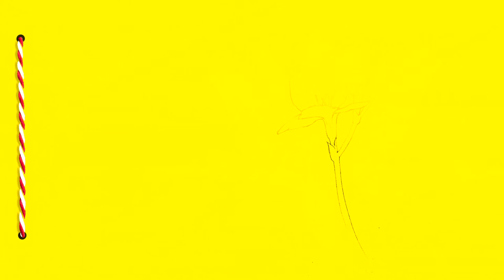Doamnele Muzicii: Ep.7: L. Alexandra - Valsul (Diana Jipa & Stefan Doniga)